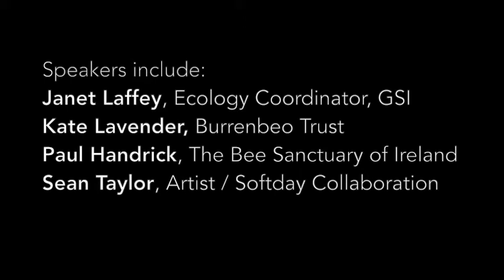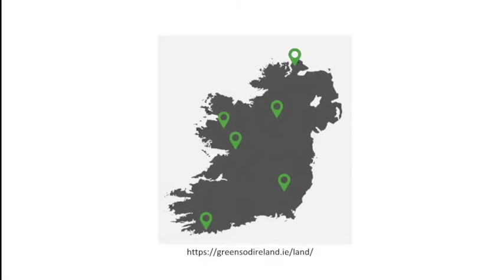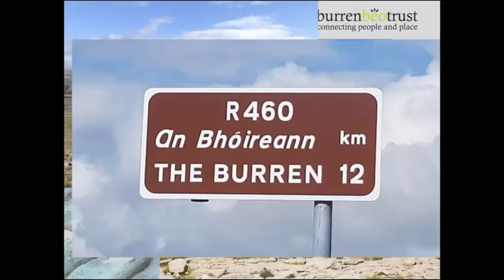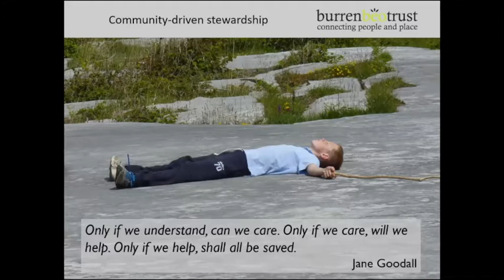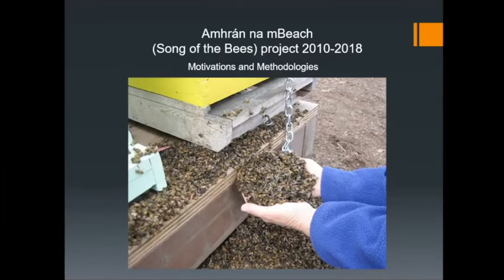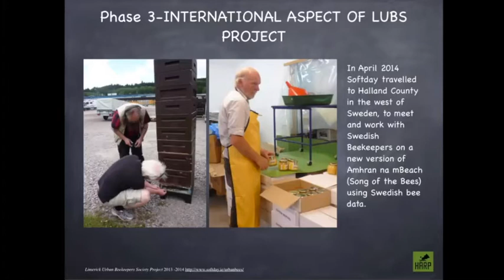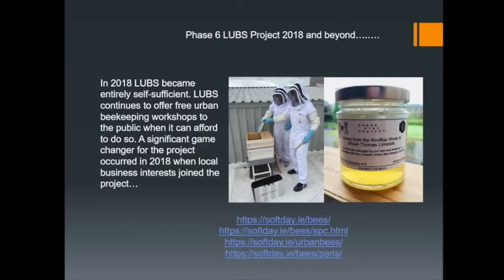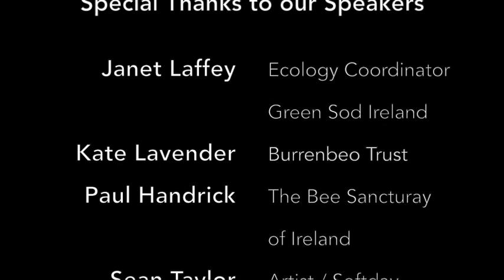ALL ABOUT BIODIVERSITY. Wild Acres Week Talk Series #1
Wild Acres Week 2021, presented by Green Sod Ireland, celebrates biodiversity through a series of online workshops and talks.

'ALL ABOUT BIODIVERSITY' was part of the talk series (#1).
This talk offers viewers opportunity to learn more about the intrinsic value of nature. To gain an understanding of the biodiversity of Ireland, and to get insight into some of the conservation and visual art projects underway to help highlight the importance of protecting our environment.

Speakers include:
- Janet Laffey, Ecology Coordinator for Green Sod Ireland
- Kate Lavender, Burrenbeo Trust
- Paul Handrick, The Bee Sanctuary of Ireland
- Sean Taylor, Visual Artist, Softday (Song of the Bees)

In this era of climate change and uncertainty Green Sod Ireland asked specialists to discuss their knowledge of biodiversity and their understanding of the interconnectedness between humans and the natural world. They invited scientists, artists, environmentalists, and other concerned citizens to share their insights and stories.

Wild Acres Week was a project collaboration between Ashleigh Downey, Green Sod Ireland’s Environmental Arts Coordinator and Michelle Tighe, Green Sod Ireland Volunteer.

This community focused initiative was kindly supported by Rethink Ireland.

The purpose of Green Sod Ireland is to protect and conserve Irish land in perpetuity, for the sake of its indigenous inhabitants: animals, plants, soils, rocks, micro-organisms and the like for their own sake, for present and future generations.